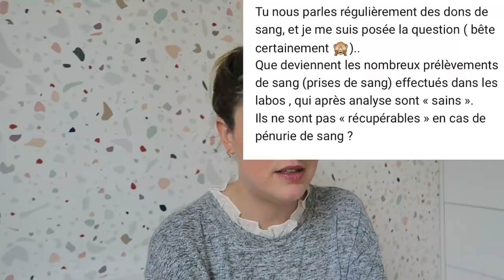LA FAQ DES 60K | Parentalité, bucket list & projets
Je porte :

– un pull à effet de superposition Promod (ancienne collection)
– sur les joues : le Stick lèvres & joues « Perk » de Milk Makeup*
– sur la bouche : le Superstar Lips « Pillow Talk » de Charlotte Tilbury*